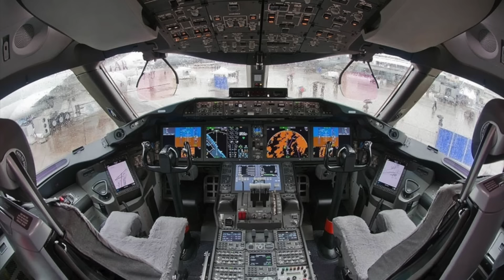ТОП5 ПРОПАВШИХ ШЕДЕВРОВ. Произведения искусства, которые мы утратили. Вермеер, Пикассо, Моне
5 удивительных и курьезных историй о том, как мы утратили произведения искусства.

0:00 Начало
0:27 5. Ян Вермеер - Концерт
2:24 4. Пабло Пикассо - Художник
4:38 3. Сазерленд - Портрет Черчилля
6:34 2. Джон Банвард - Панорама Миссисипи
8:18 1. Клод Моне - Водяные Лилии

Кто украл Вермеера? Что за проклятье преследует Лилии Моне? Сколько стоил пропавший Пикассо?

Дерзкие похищения, мистические пожары и авиакатастрофы - за свою историю человечество утеряло, испортило или просто уничтожило тысячи произведений искусства.

Но некоторые истории, криминальные, загадочные, или просто курьезные достойны того, чтобы о них рассказать.

Итак, 5 утраченных произведений искусства.

5. Ян Вермеер. “Концерт”. 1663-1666

В 1990 была совершена крупнейшая кража в истории США. Утром 18 марта двое воров, переодетых в полицейскую форму пробрАлись в музей Изабеллы Стюарт Гарднер в Бостоне.

Связав охранников, они провели в музее 81 минуту, неспешно переходя из зала в зал и придирчиво отбирая произведения искусства, ни одно из которых не было подключено к сигнализации, о чем они, разумеется, знали заранее.

В результате хитроумным похитителям удалось вынести аж 13 картин, среди которых был и “Концерт” Яна Вермеера.

Ян Вермеер, наряду с РЕмбрандтом, считается одним из самых выдающихся художников Золотого века голландской живописи.

Художник всегда работал очень вдумчиво (почти как эти воры) поэтому за свою жизнь создал всего 36 картин.

Каждая его картина - на вес золота.

Да что там, на вес нескольких тонн золота. Украденный “концерт” оценивают минимум в 250 миллионов долларов, а всю кражу - в миллиард.

За картины сразу объявили награду в 5 миллионов долларов, но полотна как будто растворились в воздухе.

В числе подозреваемых были и преступные авторитеты, и боевики Ирландской республиканской армии, и таинственные богатые коллекционеры, якобы заказавшие кражу.

Похитители затаились на целых 13 лет, и только в 2013 году выставили картины на продажу, и тут же были пойманы.

Ответственным за кражу оказался преступный синдикат, занимавшийся похищениями произведений искусства.

К сожалению, среди найденных картин “Концерта” не оказалось и местонахождение его до сих пор неизвестно.

Скорее всего, он был продан коллекционеру, который теперь никогда не сможет предъявить картину миру, и она так и будет храниться в каком-нибудь тайном хранилище его особняка.

4. “Художник”. Пикассо. 1963

2 сентября 1998 г. – печальная дата для всех, кто любит творчество Пабло Пикассо.

В этот день самолет Swiss Air вылетел из Нью-Йорка в Женеву и потерпел крушение упав в Атлантический океан.

На борту было 229 человек, никто из них не выжил. А еще на борту было 50 килограммов наличных денег, более килограмма бриллиантов и несколько килограммов иных драгоценностей, а также картина Пикассо “Художник”.

Поиски длились 15 месяцев.

На дне океана удалось найти всех пассажиров, но удивительным образом ни денег, ни драгоценностей, ни картины Пикассо среди найденного не оказалось!

Причины трагедии смешны - в бизнес классе установили новую систему развлечений, где можно было посмотреть фильм, записанный на видеокассету, и транслировавшийся всем пассажирам одноврЕменно.

Это сейчас мы привыкли к такому, но тогда это было нечто революционное и новое.

И как водится, все новое - значит не обкатанное.

Пульт системы, который находился в кабине пилотов, загорелся и вывел из строя все приборы в результате чего самолет начал падение и рухнул в океан.

Кажется удивительным, что после крушения нашли всё, кроме самого ценного: бриллианты, драгоценности и Пикассо как сквозь вод провалились.

Оказалось, что картина Пикассо перевозилась не в специальном хранилище, а в простой деревянной раме.

Впоследствии было выяснено, что это была не совсем картина, а колотипный оттиск - такой способ копирования картины.

Картина была подписана Пикассо, вернее, Пикассо подписал пустой холст, на который потом и был сделан оттиск.

Такие оттиски ценятся не очень высоко - в пару десяткой тысяч долларов.

Однако, в стоимости груза была указана цена в 1,5 миллиона и владелец получил страховку.

К сожалению, мы никогда не узнаем, сколько эта картина стоила бы сейчас.

И если картине выжить в воде было невозможно, то куда делись драгоценности?

Сдается мне, кто-то помог им раствориться. Как думаете?